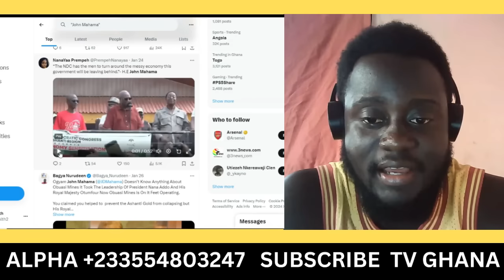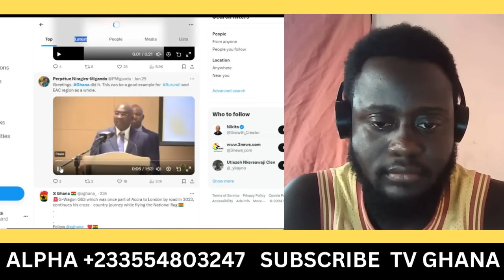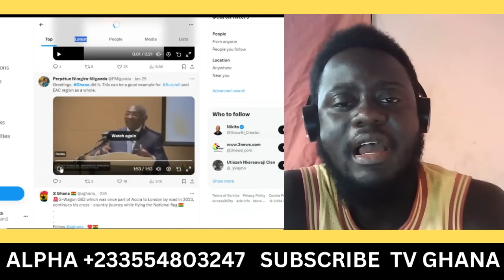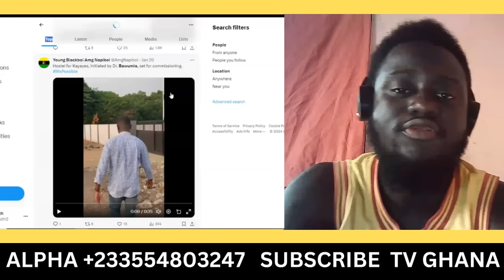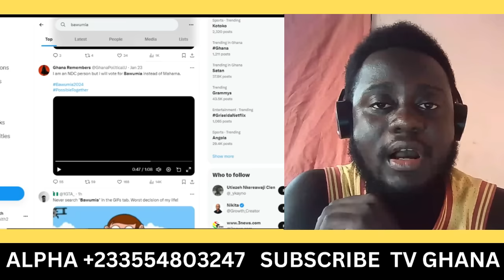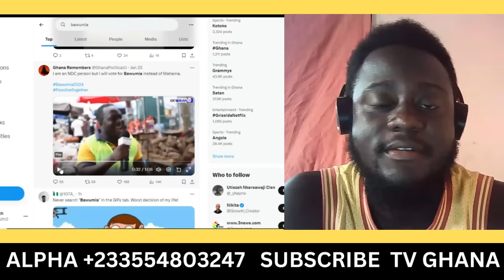BREAK!! Bawumia turns NDC woman to NPP!! I won't vote for Mahama because he is not smart but he..